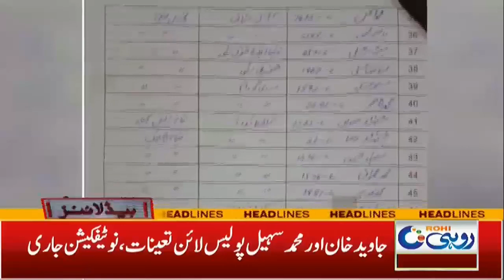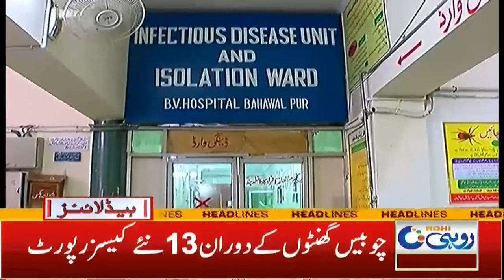Big News About Railway | 2am News Headlines | 18 Sep 2021 | Rohi